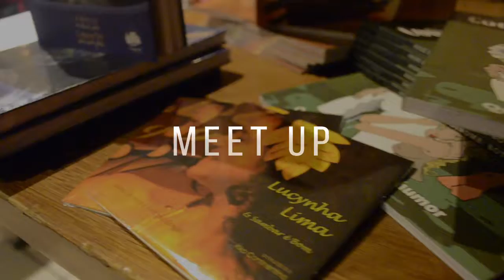Pitch da Renata Ramos - Administradora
De excecutiva à mãe empreendedora. Conheça como a Renata Ramos está se reinventando e como pode colaborar com sua jornada empreendedora.